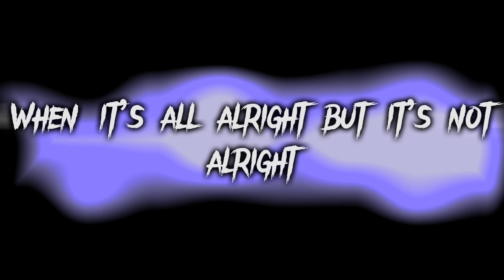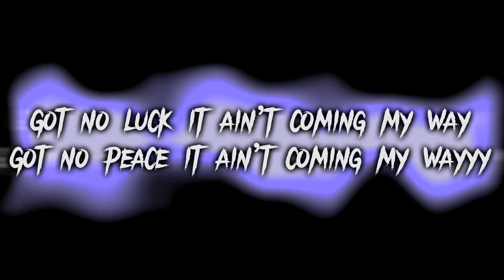Yvng Kyle-Looking Hard (Official Lyric Video)